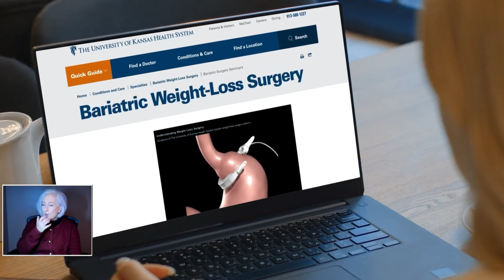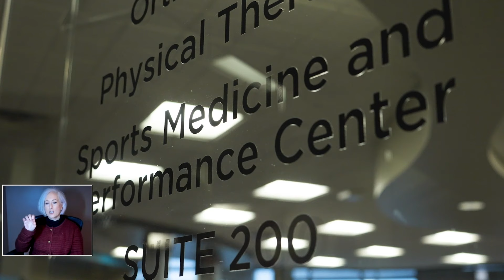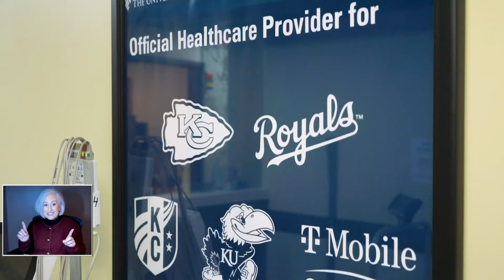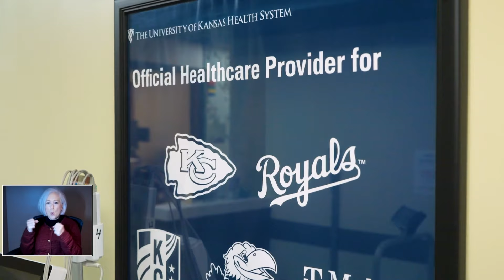Morning Medical Update - Medical Weight Management Program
A change of body requires a change of mind. Meet one woman who lost hundreds of extra pounds, but had to gain mental fortitude to keep the weight off.